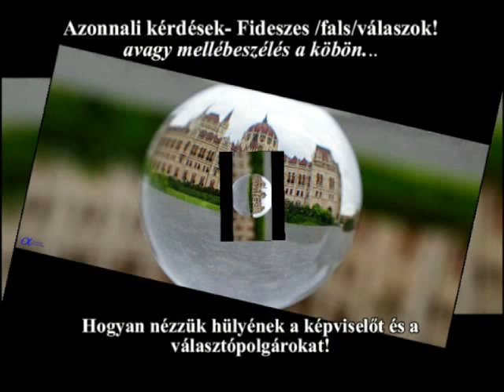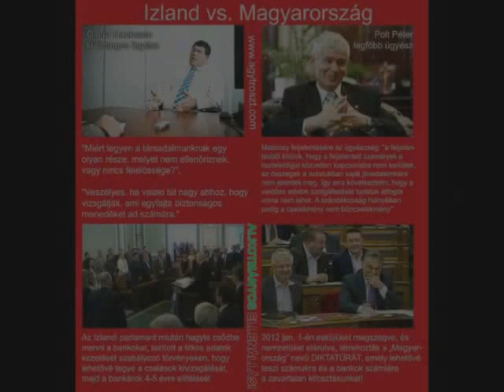Azonnali kérdés Polt Péterhez...2015.06.29.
Burány Sándor képviselő azonnali kérdésére igen érdekes válaszokat kapott a képviselő, s persze a közvélemény is. Miután már nincs tv közvetítés, így e formában ismerhetik meg a kérdést és persze, a válaszokat is.Persze, egyes részek- a megértés miatt duplikálva lettek.